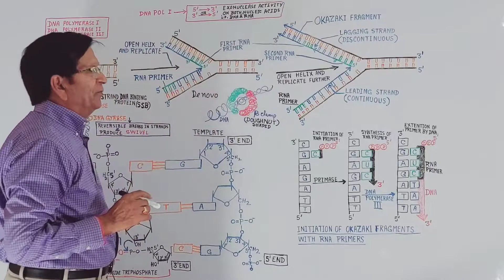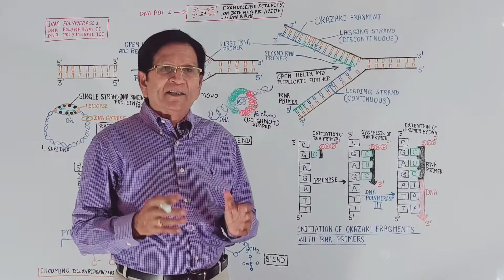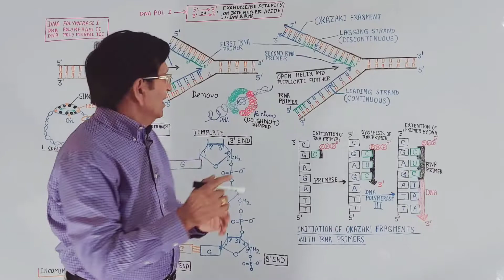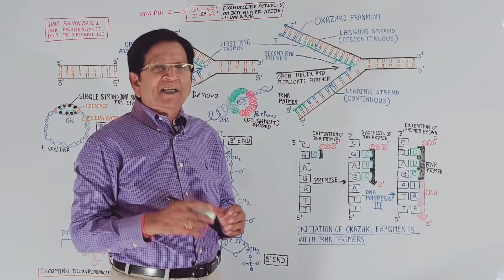Leading Strand Synthesis || DNA Replication - Part 1 || B.Sc. & M.Sc. Level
In this video lecture, we discuss the following:
(1) How does the leading strand get synthesised in DNA replication (or how does continuous DNA get synthesised on the leading strand template)?
(2) What is DNA polymerase III?
(3) What role does beta sub-unit of DNA polymerase III play in the leading strand synthesis?
(4) What is the leading strand template?